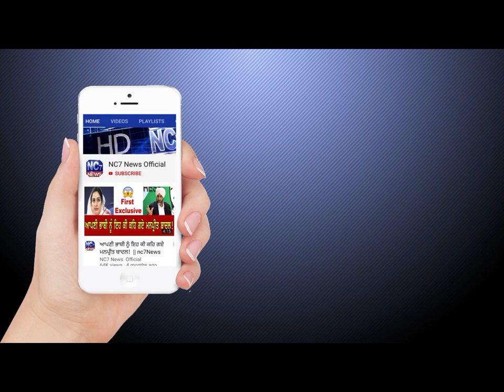6 October 2019 | Today's Hukamnama | Harmandir Sahib | Golden Temple, Amritsar | Nc7News